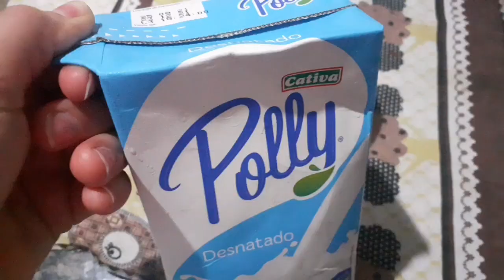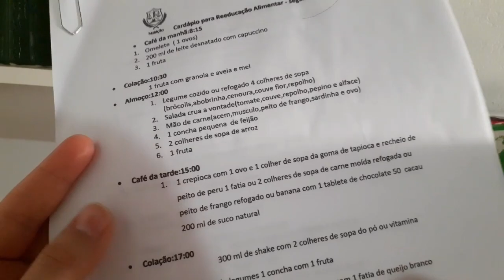DIÁRIO DA DIETA FIZ EXERCÍCIO-COMEÇANDO A SEMANA!!